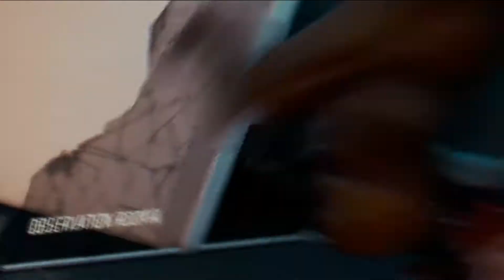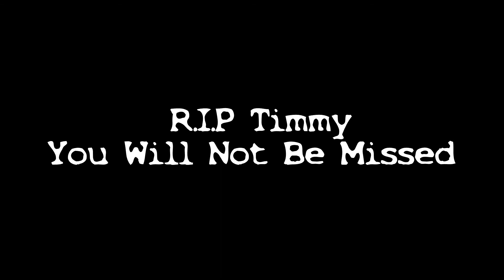Operation: Little Timmy - The Forest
How's it going everyone TriStrider here bringing you another video of The Forest hope you enjoy

Stay tune for more videos in the future and Subscribe to the channel if you enjoyed the video, also don't forget to hit that like button and turn on the notification so you won't miss any videos